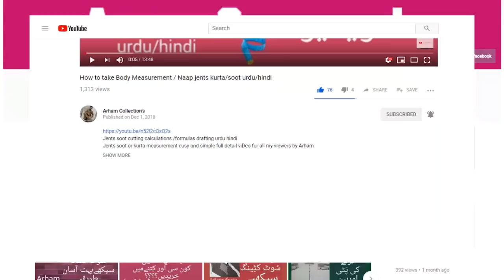Kids Suit Cutting in Professional | Bachon ke Suit ki Cutting Urdu/Hindi Tutorial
Jents suit cutting only 3 meter cloth
if u learn stitching join Arham Collection's and stay happy .